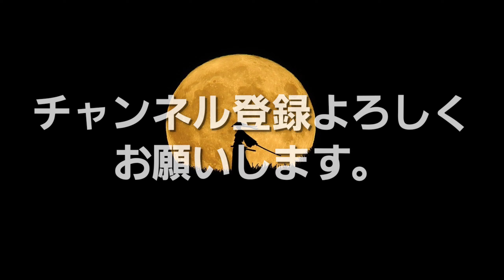【UVレジン】和を表現しました。【resin】I expressed Japanese style.